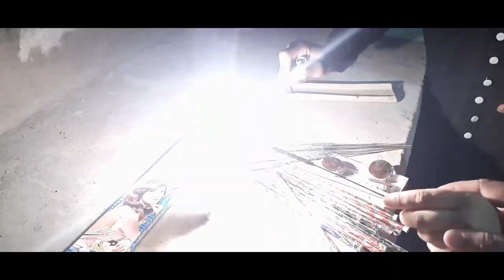🪔 Happy Diwali 🪔 | Diwali Vlog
Hi,

This is Rukshar. I love to share my stories with you guys.